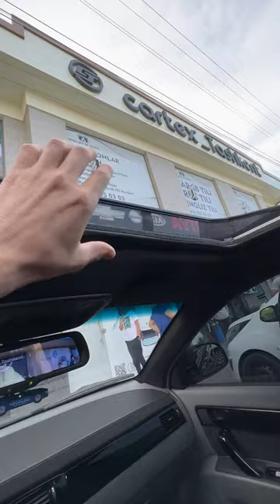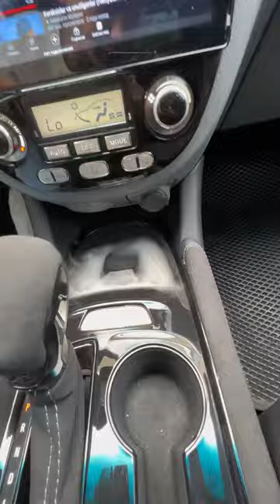TUNING 10000$ RASXOD Bulgan GENTRA RED RED LINE Nechpulga Sotiladi Komentariyada qoldiring